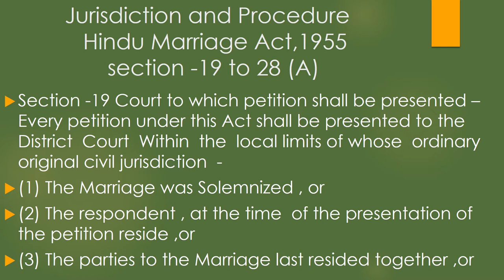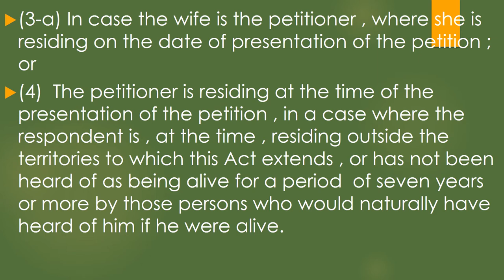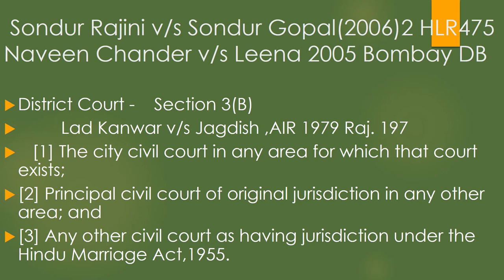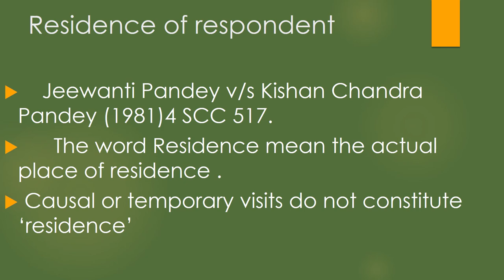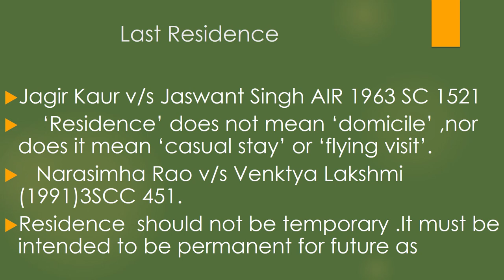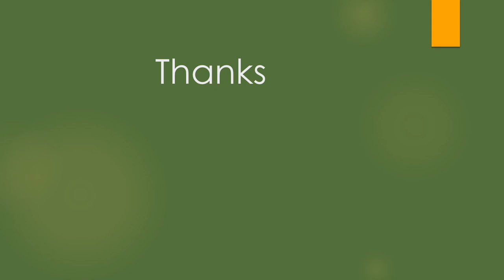Lecture 54 by Dr. Suman Mawar ( Hindu Law)